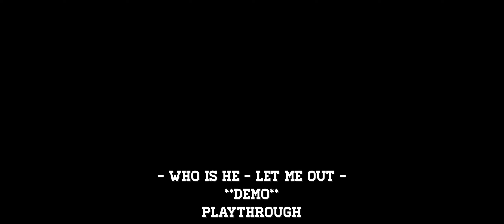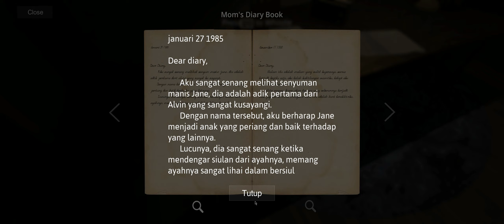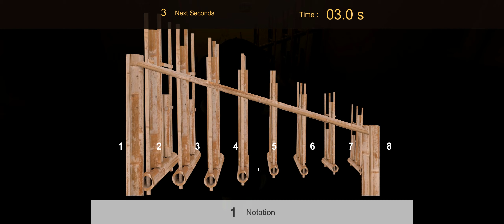Who is He - Let Me Out DEMO - Playthrough (Indie Survival Horror/Adventure)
Have you ever heard about scary stories around you? what if the story came from a isolated area that you have never heard of. Interestingly, this story is related to Indonesian history and culture.

This game tells the stories about Alvin, a child  who survived from abandoned village. Your goal is simple, you just need to find a way out and you have to go through some challenges that are hard to guess.

You will have found something unique because it is full of weirdness and based on true events.

Features:

 -  Explore places with Indonesian and Dutch nuances
 -  Learn Indonesian culture indirectly
 -  Feel the typical mystical events of Indonesia
 -  Based on java culture

Platforms Windows
Author         4Happy Studio
Made with Unity, Blender, Adobe Photoshop, Adobe Illustrator, FL Studio
Tags         Mystery, Psychological Horror, Survival Horror
Average session A few minutes
Languages English